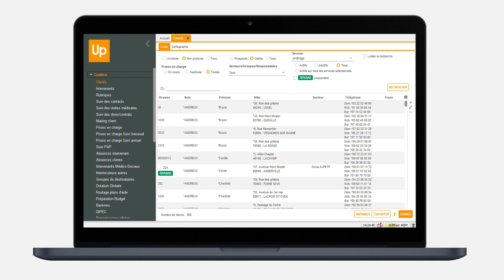Millésime MAD 2 : Découvrez Millésime 2.0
Plongez dans la nouvelle version de Millésime – maintien à domicile –  et partez à sa (re)découverte au gré de vos envies !
Une vague de fraîcheur déferle sur votre outil…